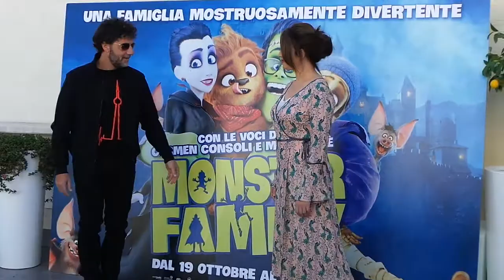Monster Family - Carmen Consoli photocall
Photocall Carmen Consoli per il film d'animazione Monster Family, in uscita il 19 ottobre al cinema.
Colonna sonora scritta in inglese da Carmen Consoli e cantata con Max Gazzè.
Consoli e Gazzè hanno prestato le voci ai personaggi del film